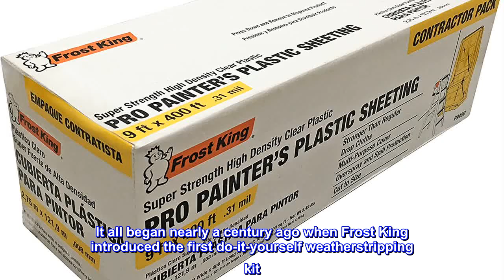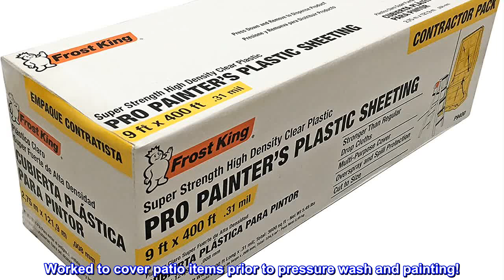Great product - Frost King P9400 High Density Painter's Plastic Sheeting, 9' x 400' x .31 mil, Clea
Great product -  Frost King P9400 High Density Painter's Plastic Sheeting, 9' x 400' x .31 mil, Clear, Dispenser Pack

Multi-purpose cover
Much stronger than regular drop cloths
Overspray and spill protection
Create protective sheets of any length
Frost King P9400 High Density Painter's Plastic Sheeting, 9' x 400' x . 31 mil, Clear, Dispenser Pack
It all began nearly a century ago when Frost King introduced the first do-it-yourself weatherstripping kit. That simple kit, just 17 feet of felt carpet strips and some nails, managed to single handedly ignite America’s “Do-It-Yourself” revolution. Since that time, Frost King has expanded to help you save energy in just about every corner of your home. During the winter, Frost King products will keep the cold air out, insulate your pipes and protect your rooftops from freezing snow. In the summer, Frost King keeps gutters clean, protects your home from leaks, and cuts air conditioning costs.
Great product
Worked to cover patio items prior to pressure wash and painting!